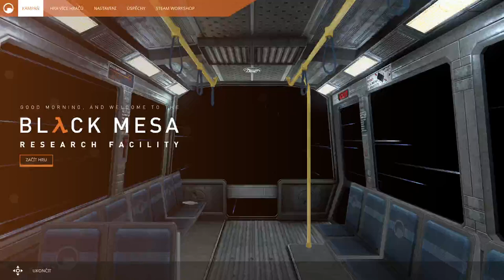Black Mesa Začiatok Smeny Freemena [CZ Dabing]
Začiatok Freemana smer Black Mesa Ide testovat dalšie veci na firme dufam že sa mu to podary

PS: Pardon neni to editovane